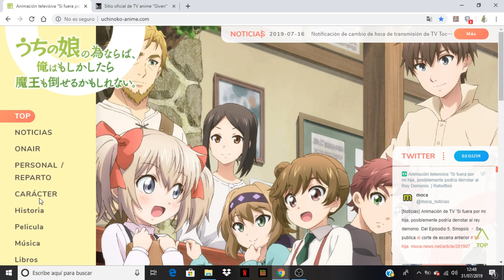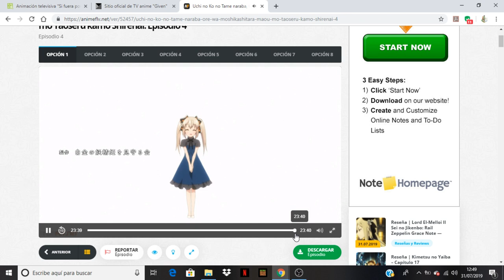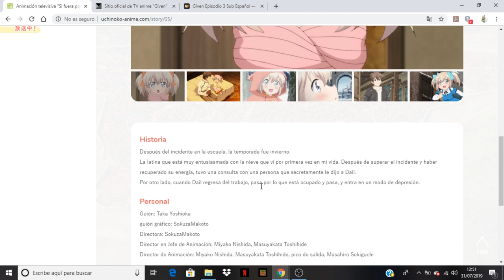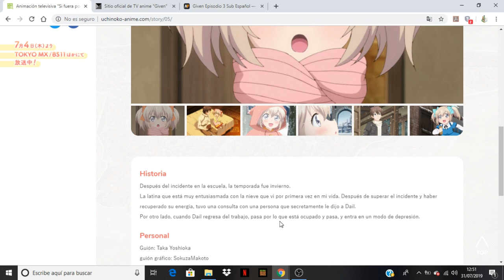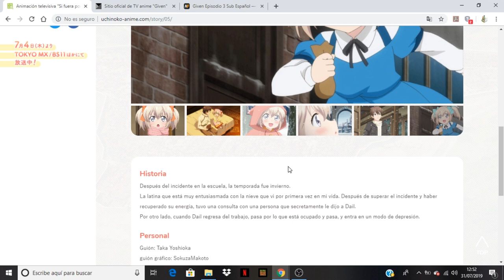Uchi no Ko no Tame naraba, Ore wa Moshikashitara Maou mo Taoseru kamo Shirenai avance del capitulo 5